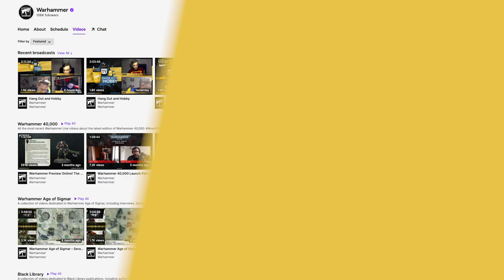A Very Warhammer Christmas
Get ready for a new favourite festive film – it's This Week in Warhammer. You'll laugh, you'll cry, you'll Waaagh!